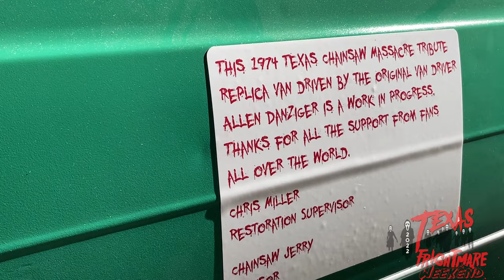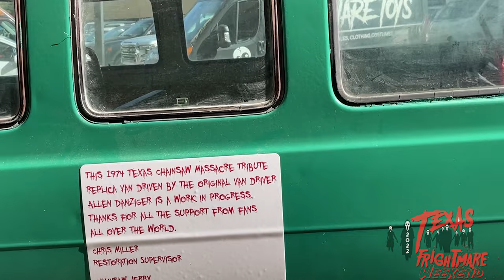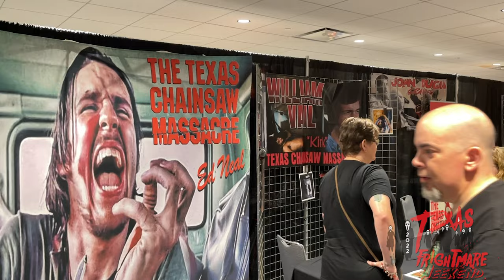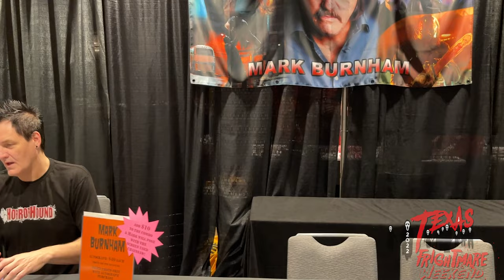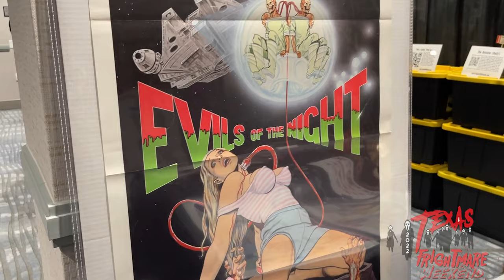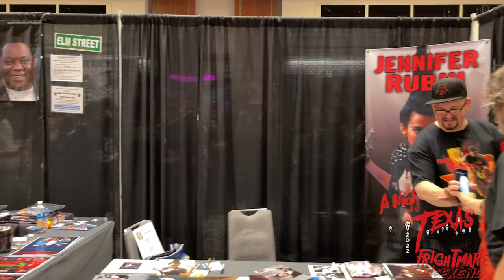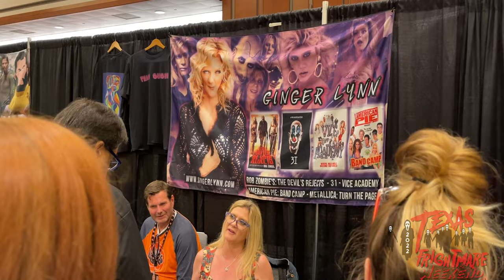Texas Frightmare Weekend Dallas Texas 2022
Walk through of Texas Frightmare Weekend at Hyatt Regency DFW. Most footage is from Sunday, 5/1/22.